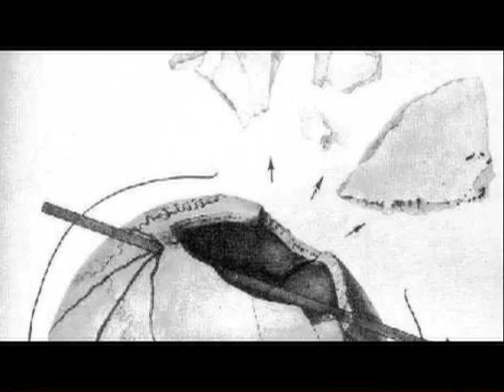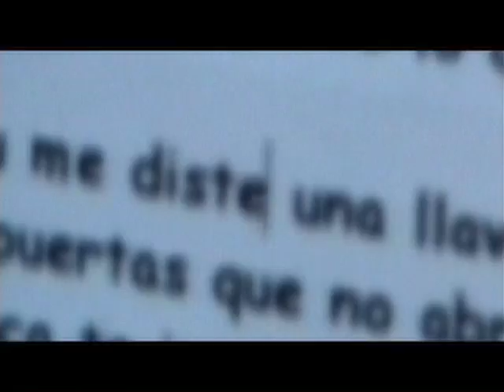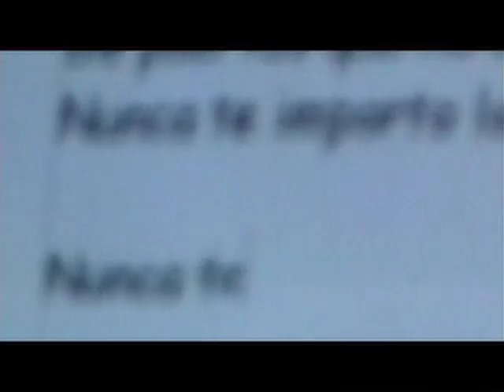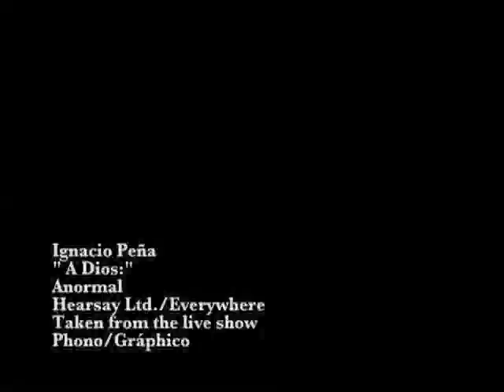Ignacio Peña " A Dios:" (VIDEO OFICIAL)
Ignacio Peña
"A Dios:"
Anormal
HearSay Ltd. 2004
Dir. Ignacio Peña